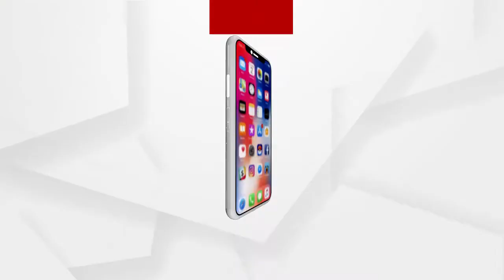1968 ମସିହା ର ପୁରାତନ ପାଇନ ପାହାଡ଼ ରେ କିଏ ଲଗାଇଲା ନିଆଁ...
କୋରାପୁଟ ବନ ବିଭାଗ ର 10 ଜଣିଆ ଦଳ ଏବଂ ଅଗ୍ନି ବିଭାଗ ପକ୍ଷରୁ 10 ଜଣିଆ କର୍ମଚାରୀ ଉପସ୍ଥିତ ରହି ଅଗ୍ନି କୁ ଆୟତ କରିବାରେ ଲାଗିପଡିଛନ୍ତି...